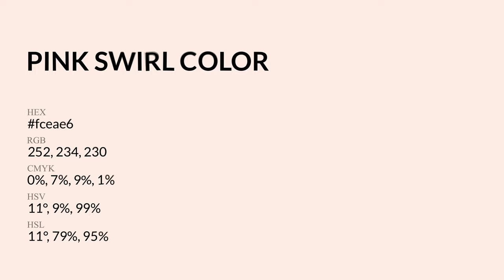Pink Swirl color fceae6 hex Cool Orange color fceae6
What color is Pink Swirl ? fceae6 hex, Cool Orange color fceae6

Hex fceae6 Color Code is also known as Pink Swirl color

Hex fceae6 Color code in RGB color code model is created after adding 98.82% red color, 91.76% green color and 90.2% blue color.
Hex fceae6 Color code in CMYK color (process color) code model is generated after subtraction of 0% cyan, 07% magenta, 09% yellow, 01% black.